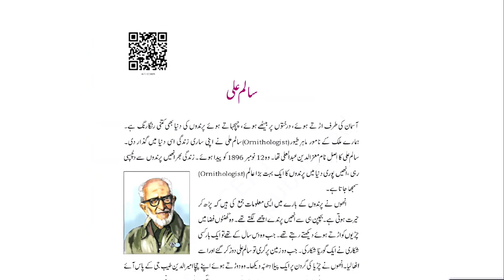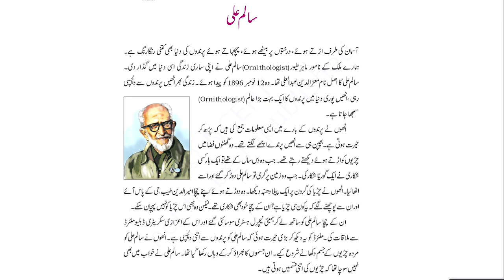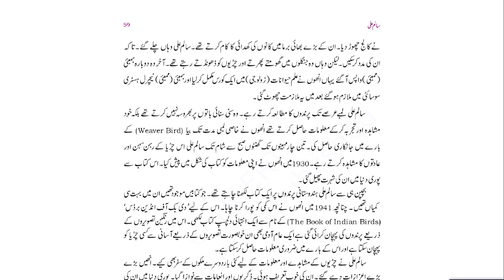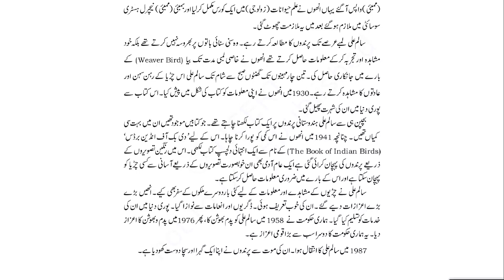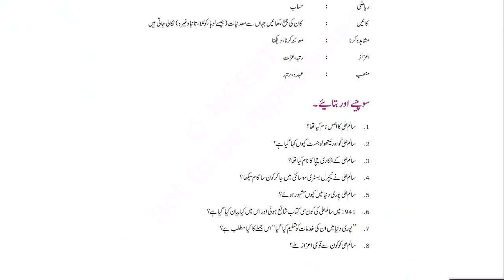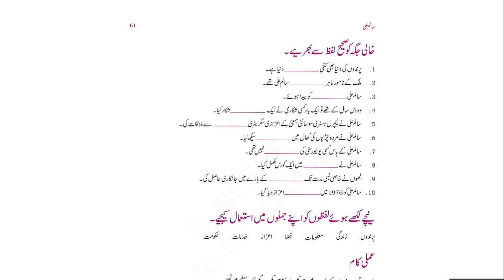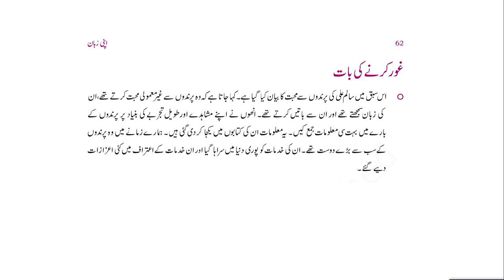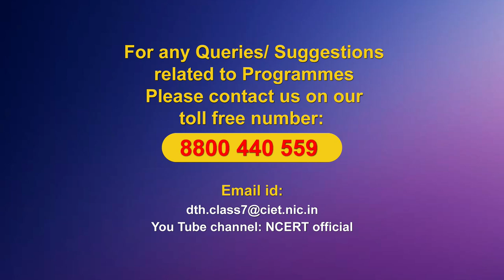Live Interaction on PMeVIDYA: Salim Ali Subject: Language (Urdu) Class: VII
Salim Ali
Subject: Language (Urdu)    Class: VII

Sahyog Session
Mon-Fri                                             5-5.30pm

The programs can be viewed on:
1. DD Free dish channel #128
2. Zee Dish TV Channel #950
3. Tata Sky Channel #756
4. Airtel TV Channel #440
5. Videocon Channel #477
6. Jio TV App
7. ‘NCERT OFFICIAL’ YouTube Channel
3. SWAYAM Prabha App
4. ePathshala Kishore Manch App
5. Social Media Platforms of CIET & NCERT (YouTube, Facebook, Twitter, WhatsApp, Telegram)